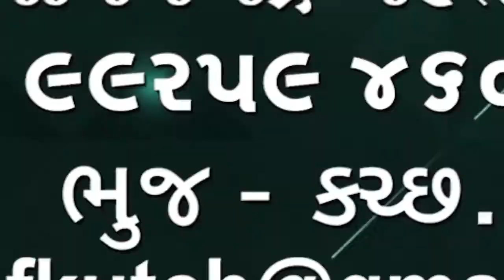આજે સમગ્ર ગુજરાતમાં મંદિરો ના દ્વાર ખુલી ગયા શ્રધ્ધાળુઓમાં આનંદ જુઓ હેવાલ